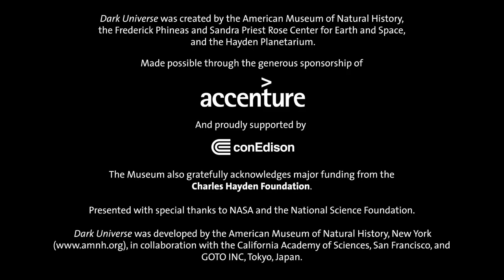"When I Heard the Learn'd Astronomer" with Neil deGrasse Tyson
Astrophysicist and Director of the Hayden Planetarium, Neil deGrasse Tyson reads Walt Whitman's "When I Heard the Learn'd Astronomer."

DARK UNIVERSE, the new Hayden Planetarium Space Show premiering November 2, 2013, at the American Museum of Natural History, is produced by an acclaimed team that includes astrophysicists and data visualization experts.

In stunningly detailed scenes based on authentic scientific data—including a NASA probe's breathtaking plunge into Jupiter's atmosphere and novel visualizations of unobservable dark matter—DARK UNIVERSE explores this new age of cosmic discovery and reveals the mysteries that have been brought to light so far.

The Space Show is narrated by astrophysicist Neil deGrasse Tyson.

DARK UNIVERSE was created by the American Museum of Natural History, the Frederick Phineas and Sandra Priest Rose Center for Earth and Space, and the Hayden Planetarium.

And proudly supported by CON EDISON.

The Museum also gratefully acknowledges major funding from the Charles Hayden Foundation.

Presented with special thanks to NASA and the National Science Foundation.

DARK UNIVERSE was developed by the American Museum of Natural History, New York
in collaboration with the California Academy of Sciences, San Francisco and GOTO INC, Tokyo, Japan.